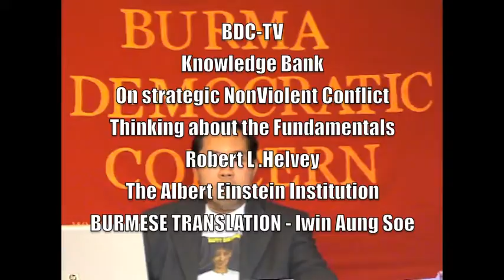BDC-TV Burmese Version of "On Strategic Nonviolent Conflict"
Burmese Version of "On Strategic Nonviolent Conflict" thinking about the fundamentals.